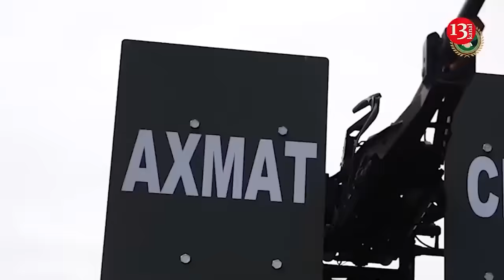Thousands of North Korean soldiers joining battle will become legitimate military targets - Pentagon